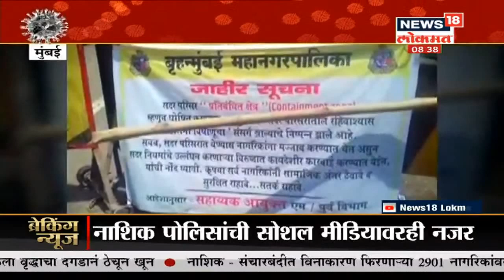Thane Lockdown : भाजी खरेदीसाठी गर्दी, अखेर ठाणेकरांना लॉकडाऊनबाबत कधी गांभीर्य येणार?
देशात महाराष्ट्रात कोरोनाची सर्वाधिक रुग्णसंख्या आहे. दररोज यात वाढच होत आहे. तर मृत्यूची संख्याही वाढते आहे. राज्यात मुंबई, ठाणे, पुणे, ही शहरं हॉटस्पॉट ठरली आहेत.संपूर्ण देशात लॉकडाऊन जाहीर करण्यात आला आहे. असे असले तरी, लोकं अजूनही लॉकडाऊनकडे गांभीर्याने पाहताना दिसत नाही आहे.

/News18Lokmat